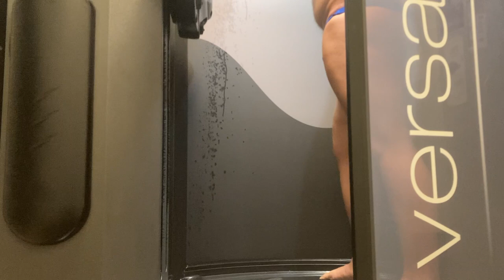PRO WRESTLING VLOG